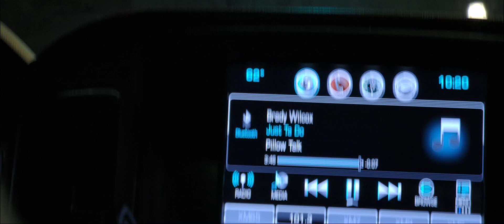Brady Wilcox - Just Ta Do (Official Music Video)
Special thanks to the following: @Boss_hogg_golf
Bearded Dude: Kyle Williams
Brunette Gal: Laura Cole
Blonde Gal: Karrie Blackburn
Bouncers: Kindal Gilroy, Paul Steen, & Brady Wilcox
Punks in Fight Scene: Cody Gilroy & Will Garner
Content King: @chriswaynegerlach